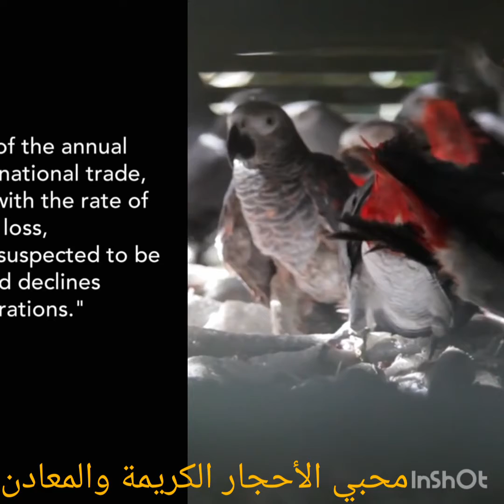شاهد كيف يعيش ببغاء ابو جامبو في افريقي وثائقي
اشتراك ولايك والجرس